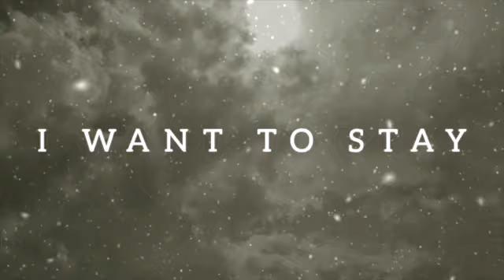WHEREVER YOU ARE